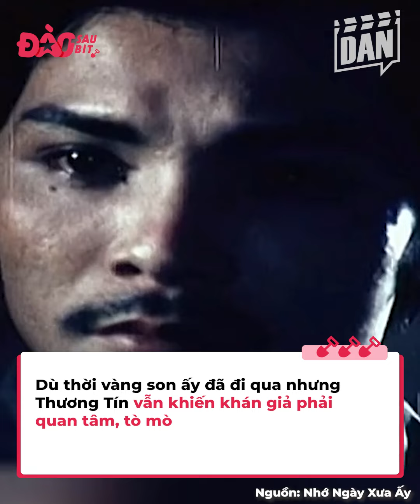Thương Tín sống kín chưa hết ồn ào, nhiều lần lộ khoảnh khắc đáng lo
Trước khi bị lãng quên, Thương Tín từng là ngôi sao màn bạc rất được yêu thích. Dù thời vàng son ấy đã đi qua nhưng Thương Tín vẫn khiến khán giả phải quan tâm, tò mò. Khi cứ thỉnh thoảng, nam diễn viên lại gây sốt cõi mạng khi lộ tình cảnh đáng lo, thậm chí là dính thị phi và ồn ào.